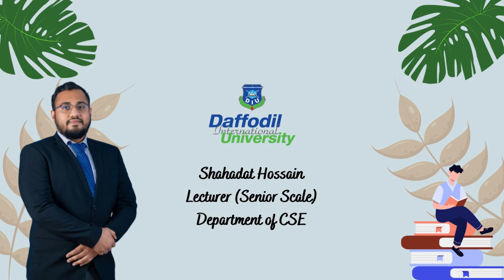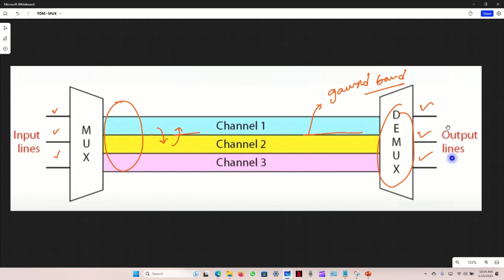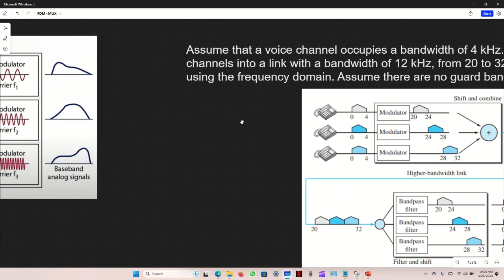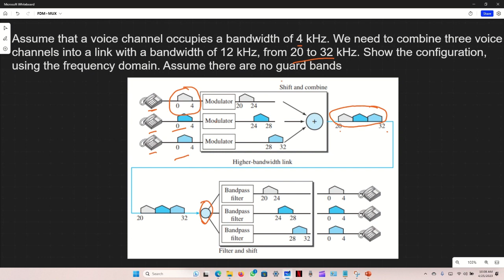Multiplexing|| Frequency Division Multiplexing|| MUX, DMUX, FDM with Example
In this video, we'll explore the fascinating world of multiplexing and frequency division multiplexing. Multiplexing is the process of combining multiple signals into a single signal for transmission, while frequency division multiplexing is a technique that allows multiple signals to share the same transmission medium by dividing the available bandwidth into multiple frequency bands. Join us as we delve into the technical details of how multiplexing and frequency division multiplexing work, and learn about the various types of multiplexing techniques, including time division multiplexing and wavelength division multiplexing. Whether you're a student, researcher, or professional in the field of telecommunications, this video is a must-watch for anyone interested in understanding the fundamentals of multiplexing and frequency division multiplexing.